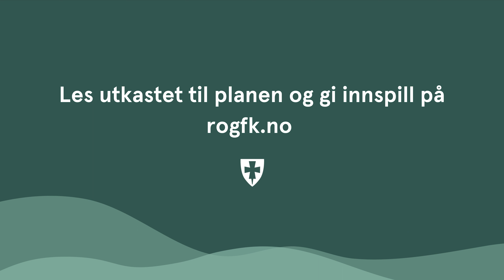Utviklingsplan for Rogaland - høringsvideo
Utviklingsplanen er fylkeskommunens overordnede styringsdokument, og skal beskrive den ønskede samfunnsutviklingen i Rogaland. Nå er planen lagt ut på høring, og vi ønsker innspill for å sikre at planen ivaretar ulike behov i fylket vårt.